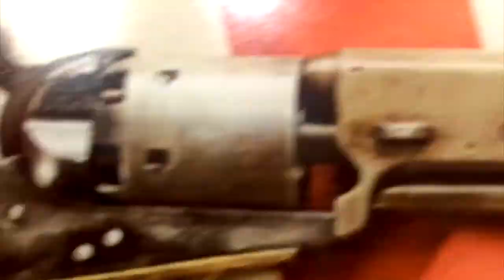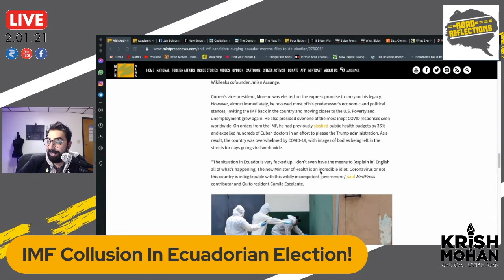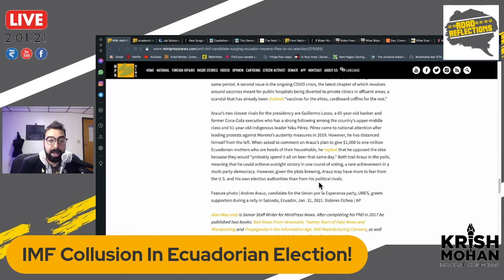Possible US Coup In Ecuador's Elections [Road Reflection]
Socialist Candidate Andres Arauz is in the lead to win the Ecuadorian Elections on February 7th! But Lenin Moreno is seeking help from the US to derail his possible victory!